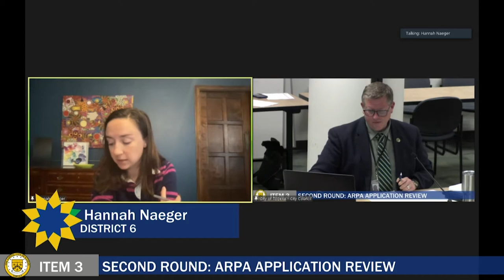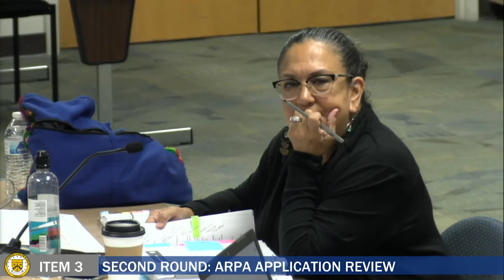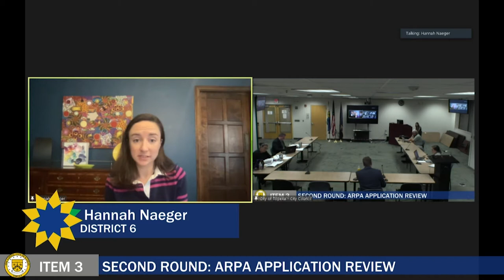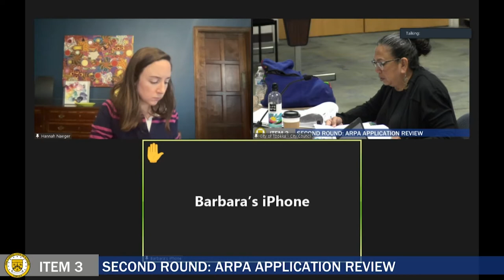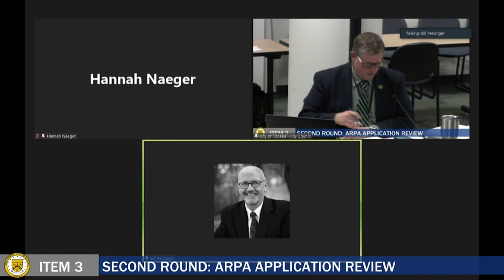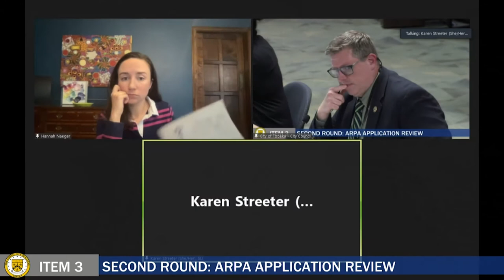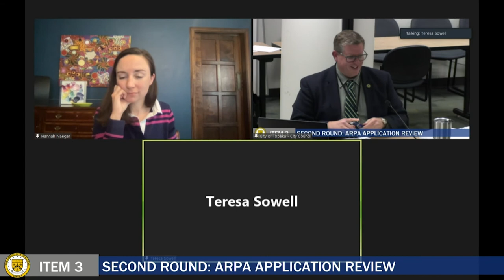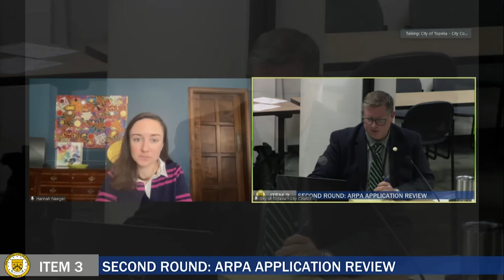Policy & Finance Committee Meeting September 23, 2022